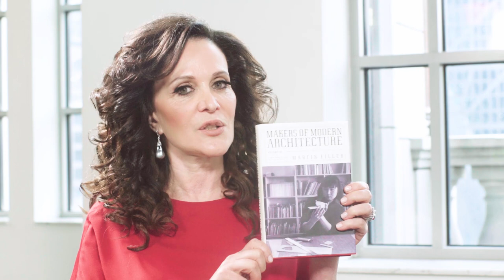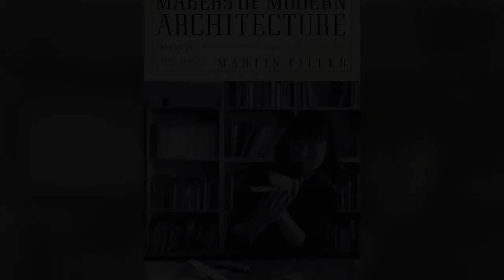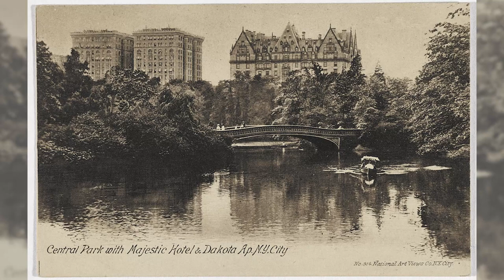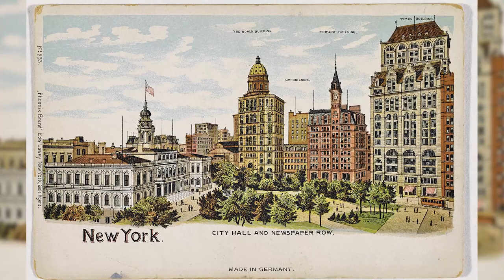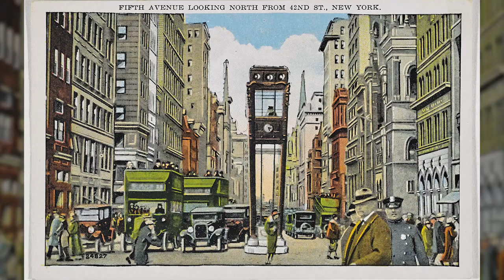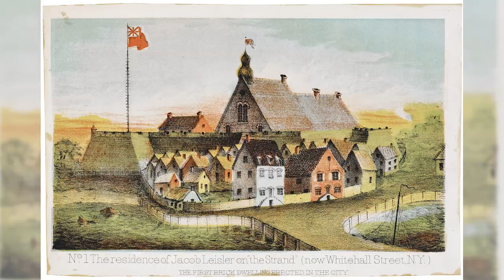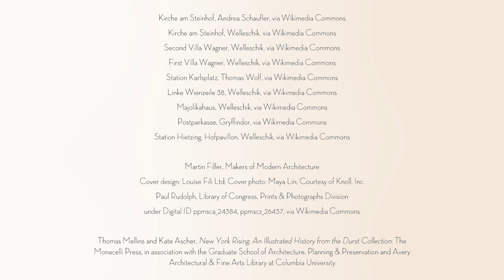Harvest Dialogues — Architecture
Harvest Dialogues is about beauty, sustainability, resilience and taste. Enthralled by the world's best design, Daniella Ohad interviews today’s leading architects, curators, writers, designers and artists.

ARCHITECTURE: The winners of the 2018 National Design Award for Architecture, wife-and-husband team Marion Weiss & Michael Manfredi, talk about the democratization of architecture and the extraordinary humanism of equal partnership. Derek Ostergard, design historian and curator, analyzes Otto Wagner’s contribution to Vienna's Golden Age in the year of Wagner’s Centennial. Juliet Kinchin, Curator of Modern Design at MoMA, reflects on the Glasgow School of Art, tragically demolished by fire on June 15, 2018. Martin Filler comments on the third volume of his superb series, Makers of Modern Architecture. Thomas Mellins and Kate Ascher discuss the fascinating history of New York City real estate in their new book, New York Rising: An Illustrated History from the Durst Collection.

Derek Ostergard

Hosted by Carpenters Workshop Gallery.

Jewelry by Featherstone Design.

Produced and directed by Olia Mirra, founder of Mirra Studios.

“New York Harvest,” original score by Arthur Hernandez.

The executive producer is Antonia Marrero.

The creator and host is Daniella Ohad, PhD.

Harvest Dialogues is made possible by Rago Auctions.